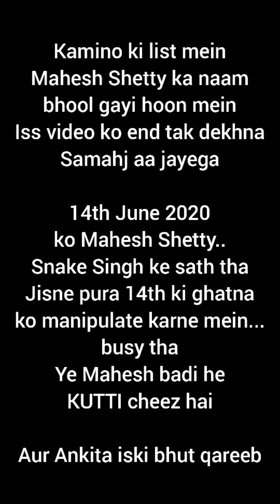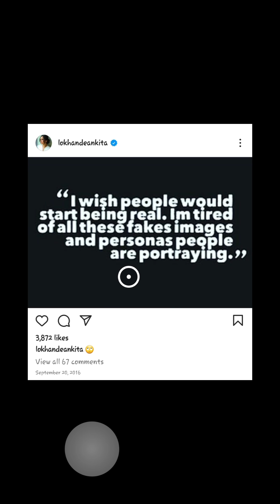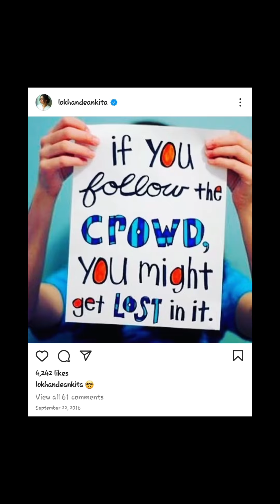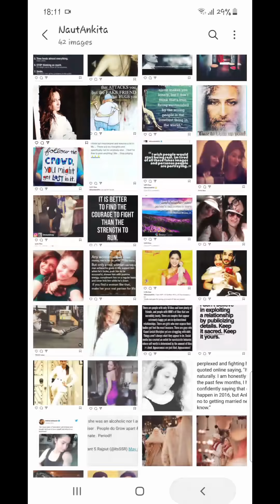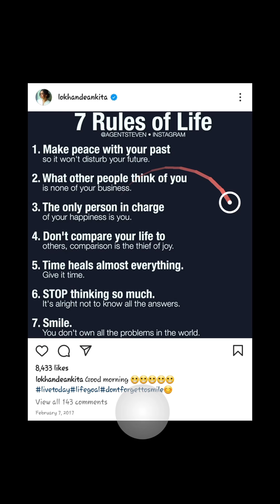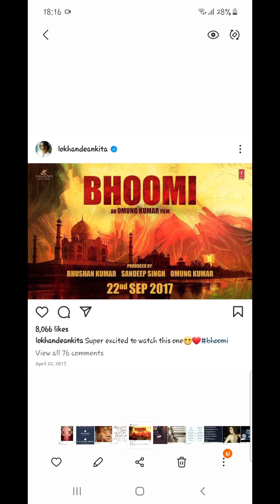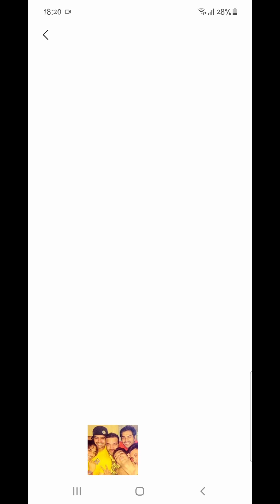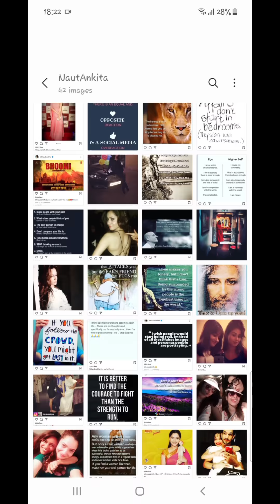NautAnkita Lokhande Dosri Rhea Chakraborty Hai | Explained | Part 2 | Sushant Singh Rajput